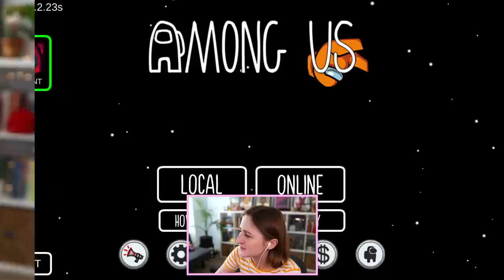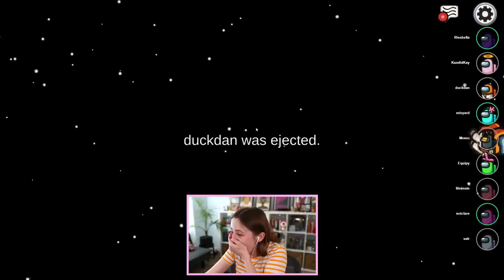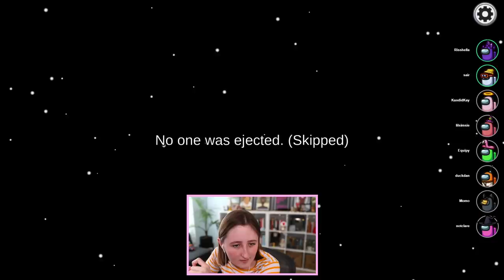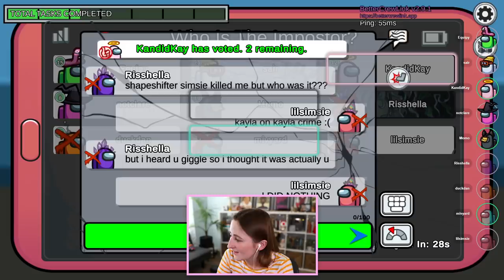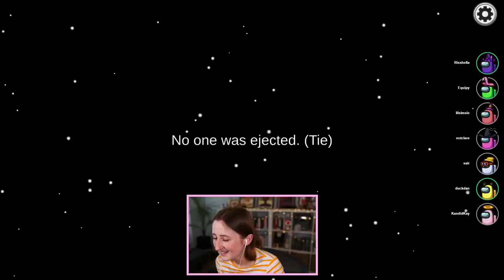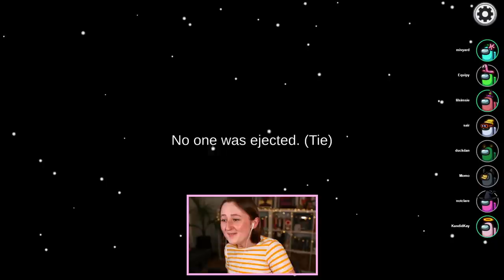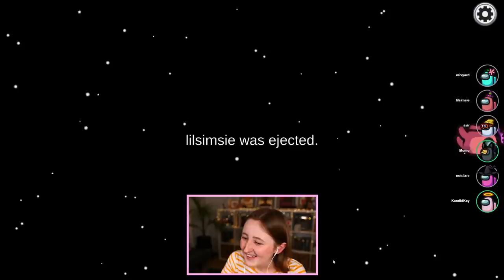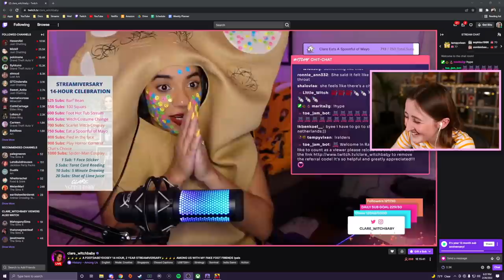drama in the sims community... (Streamed 2/26/22)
Playing Among Us with my friends!

My friends!

- Origin ID: lilsimsie